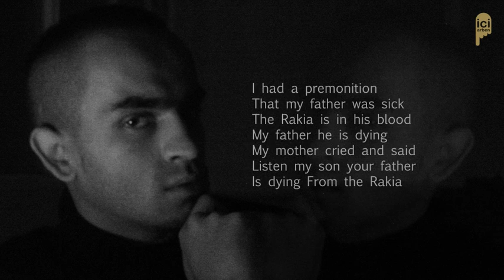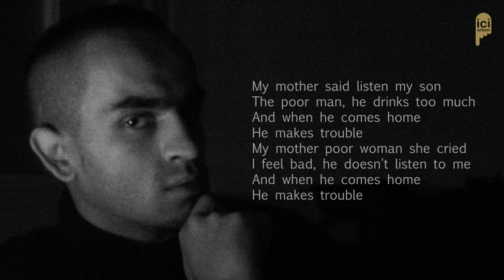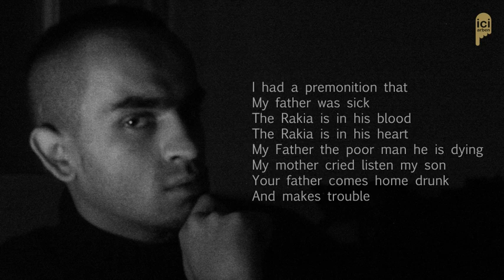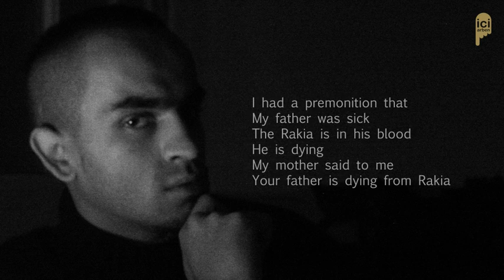Arben : I Rakija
Arben is a young Roma singer who sings about his life experiences and those of his family in an emotional and sensitive style. The subject matter revolves around people who are forced to leave their homeland and build a new life in another country. Arben delivers words and melodies about daily events, joy and sorrow. He sings in his own language and is accompanied by two musicians from IciAnvers. The musical dialogue between the different cultures achieves a unity from diversity and gives these improvised songs a universal power transcending language.
Arben - vocals, Avdus Peja - keyboards, Giles Thomas - guitar.